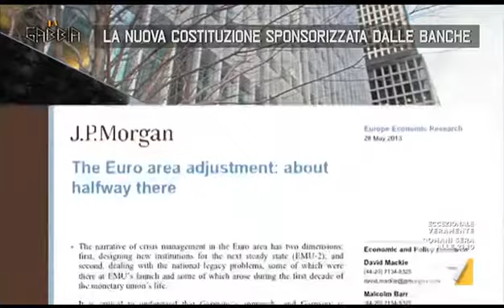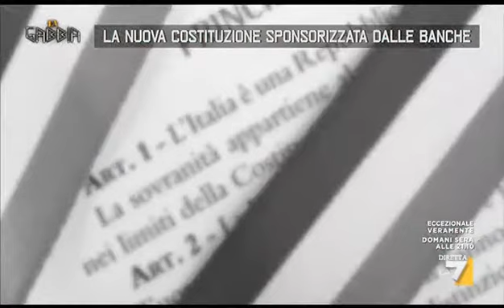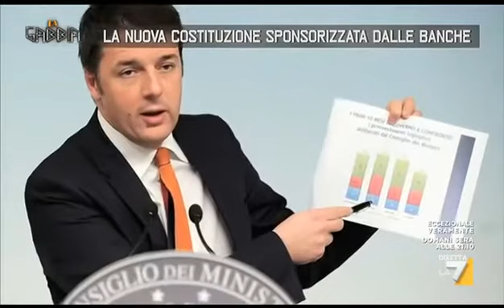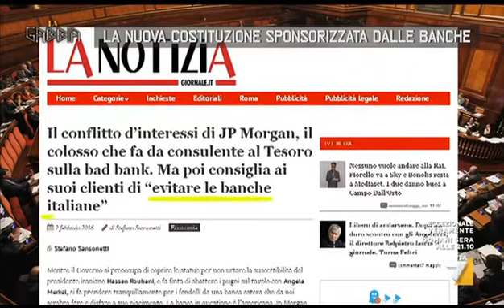LA RIFORMA DELLA COSTITUZIONE ITALIANA SPONSORIZZATA DALLE BANCHE (perchè???)